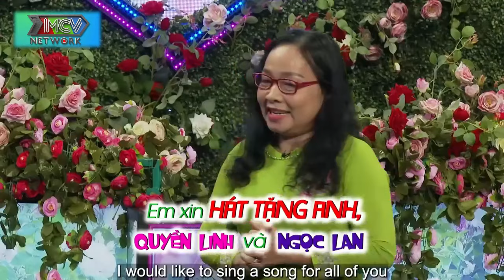Trai U60 TUY VIẾT ANH HẾT MỰC NHƯNG CỰC YÊU EM, nhà gái CỨ DÒ HỎI MIẾT VỀ BÚT VIẾT CỦA ANH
BMHH_843

✔️ GIỚI THIỆU KÊNH:
👍 Đăng ký Kết Nối Tình Yêu để xem thêm nhiều video cực hay: